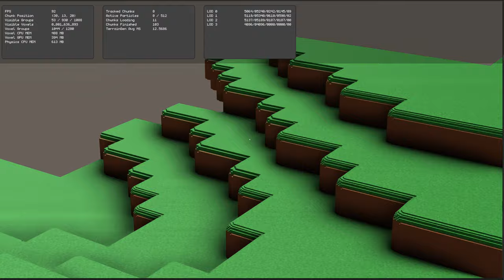Sparse Voxel Octree Ray Tracing in Unity - Part 3 - LOD System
- Stylized terrain of rounded cubes, solid perlin/simplex noise simply was not fast enough for terrain generation, 1 chunk is 262,144 voxels.
- LOD System added which combines surrounding chunks into bigger chunks, this allows for a larger render distance
- Can now hold 4,294,967,296 voxels in memory

Features:
- Modifyable Sparse Octrees that store the data
- Uses Compute Shaders that traces through the sparse octrees
- Renders to GBuffers and depth buffer for post processing, can be combined with regular meshes
- Early Z-Testing and Front to Back sorting
- Collision detection
- Infinite terrain generation with noise
- Raycasting on voxels (painting / adding / removing)
- A vizualizer to see the amount of steps each pixel takes
- Uses a seed for generation and serializes changes to a save folder
- Job System / Burst compiler for sorting / generating / loading

Music from FreePD